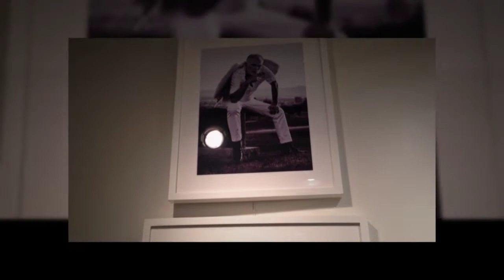Best of the Best - Art Exhibition Installation - Pepco Edison Place Gallery, Washington DC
Art on view August 11 through August 30, 217